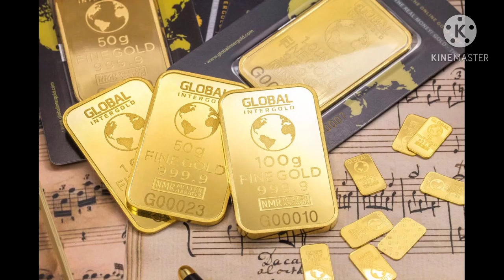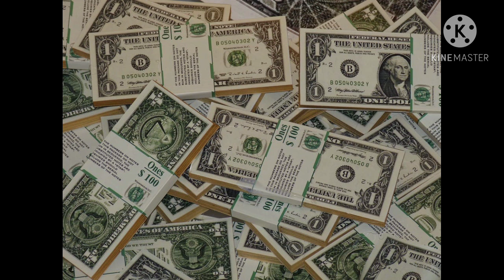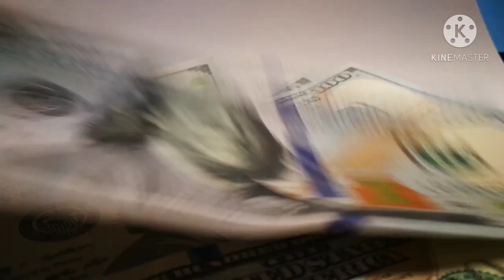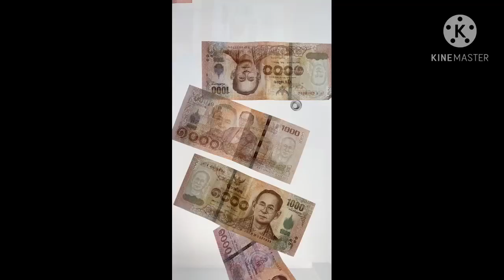మీరు మర్చిపోయినా మిమ్మల్ని విశ్వం మర్చిపోదు ఇస్తూనే ఉంటుంది #8